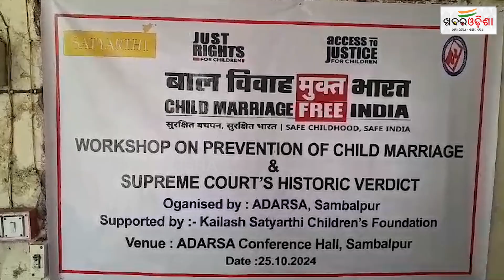ବାଲ୍ୟବିବାହ ରୋକିବା ପ୍ରସଙ୍ଗରେ ବୈଠକ | Sambalpur | Khabar Odisha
ବାଲ୍ୟବିବାହ ରୋକିବା ପ୍ରସଙ୍ଗରେ ବୈଠକ | Sambalpur